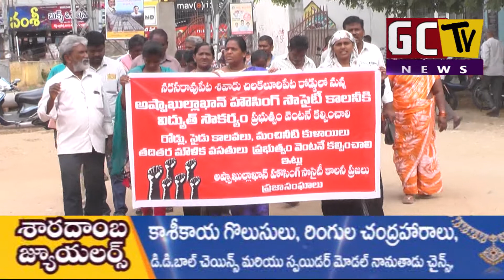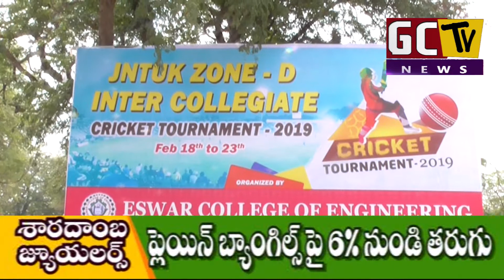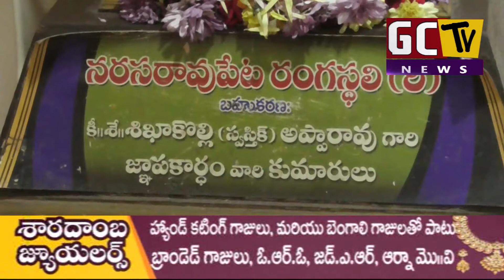GCTV NEWS 18 02 2019 FINAL NEWS